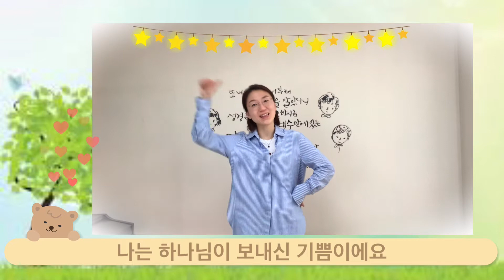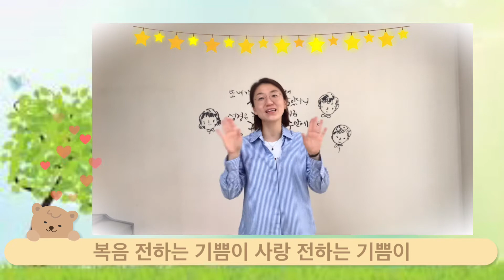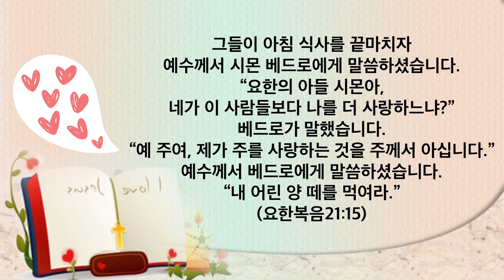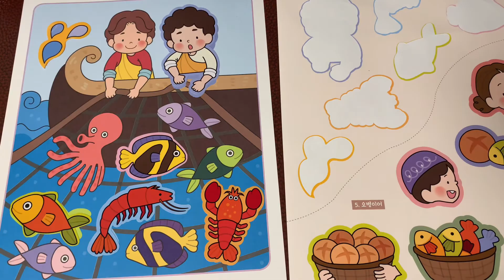2022.05.29 초동교회 영아유치부 예배